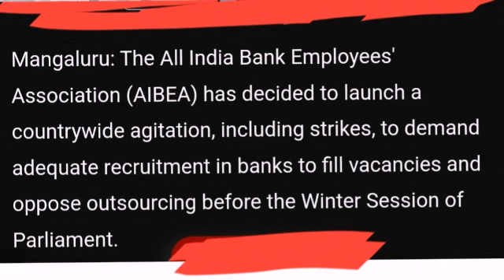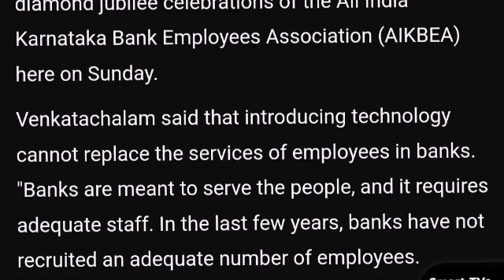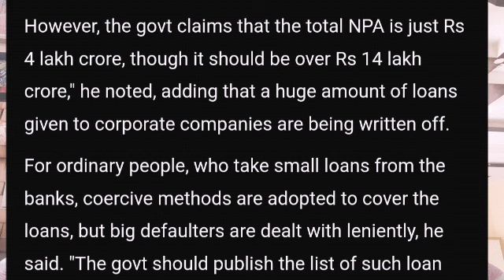AIBEA To Launch Nationwide Agitation